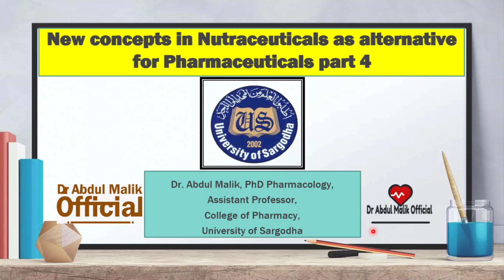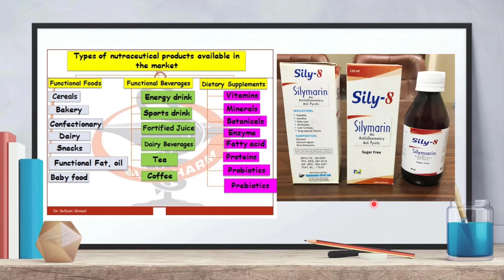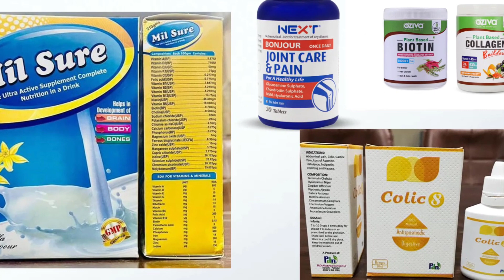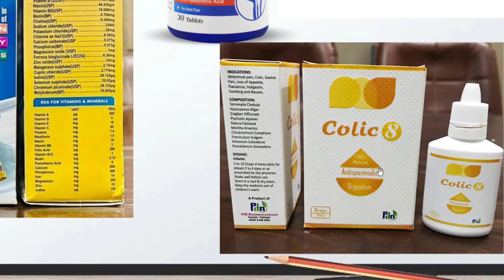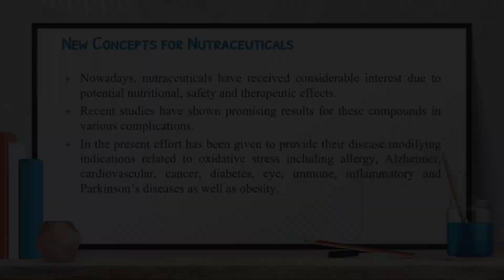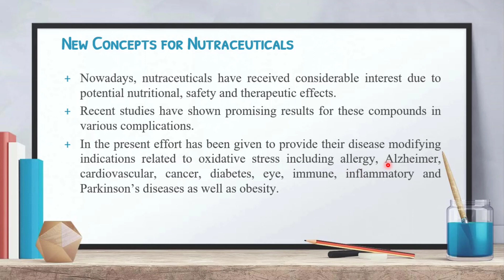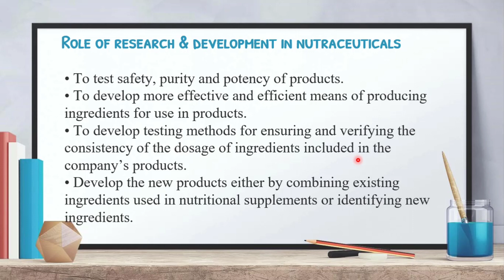Nutraceuticals as alternative to pharmaceuticals | Benefits of Nutraceutical supplements part 4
A nutraceutical or bioceutical is a pharmaceutical alternative which claims physiological benefits. In the US, nutraceuticals are largely unregulated, as they exist in the same category as dietary supplements and food additives by the FDA, under the authority of the Federal Food, Drug, and Cosmetic Act. new concepts for nutraceuticals as alternative to Pharmaceuticals. Basically, nutraceuticals derived from nutrition and pharmaceuticals or pharmaceutics or formulation or dosage form of these nutrition. these may in the form of tablets, syrups or other dosage form.